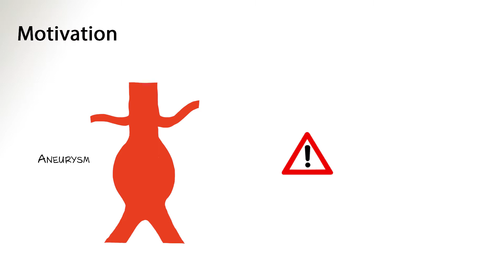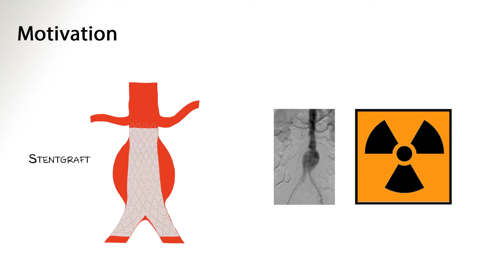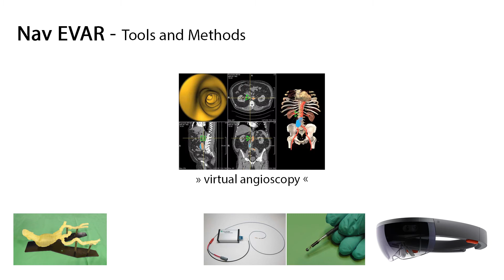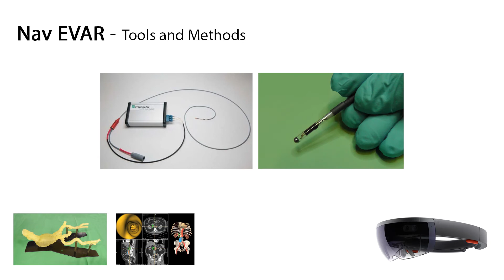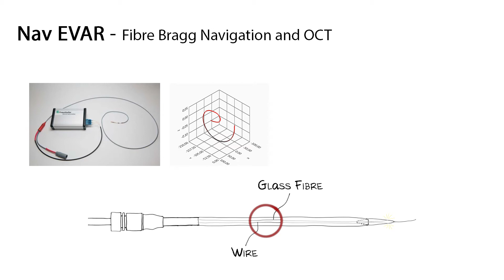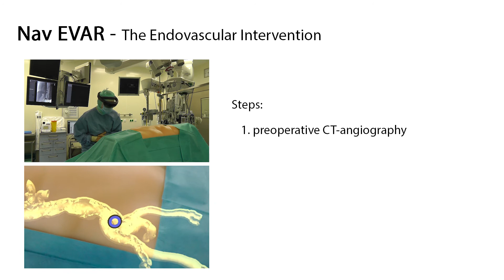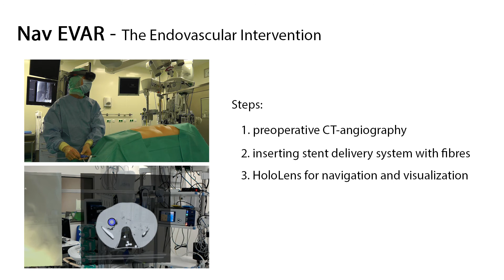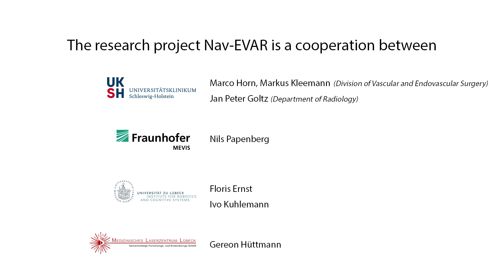The NavEVAR research project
An introduction to the BMBF-funded (grant no. 13GWO228B) NavEVAR research project. A collaboration between the University of Lübeck, Fraunhofer MEVIS, the Medical Laser Center Lübeck and the University Hospital Schleswig-Holstein. More details